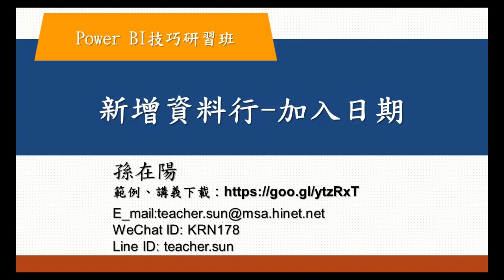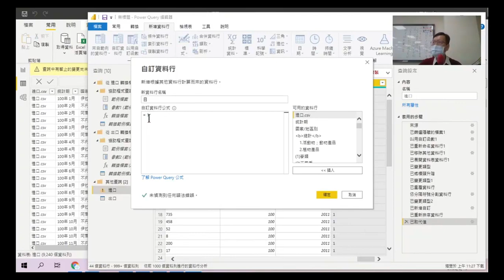Power BI技巧研習班-18.日期資料清理-新增資料行 加入日期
利用複製資料行，產生一樣的日期欄。